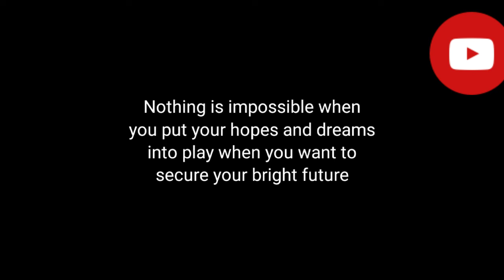Giant Sea Scorpion POISONS the Meg-Fish Feed and Grow-Ep 13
Ladies and Gentlepugs, welcome back to anothet episode of Fish Feed and Grow. Today we'll be playing in the Crab Madness section as the sea scorpion or the Megalograptus. Yes, that's it's name. And it might poison the Meg! GIANT Sea Scorpion POISONS the Meg-Fish Feed and Grow-Ep 13.